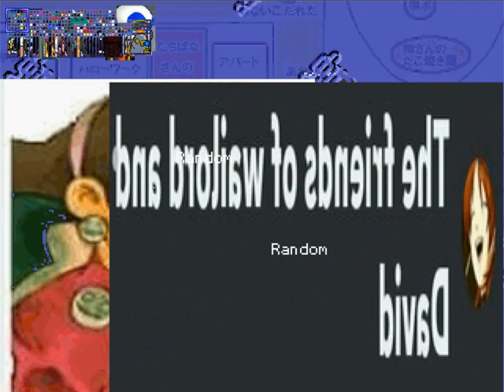David Ortiz Ports Request 317